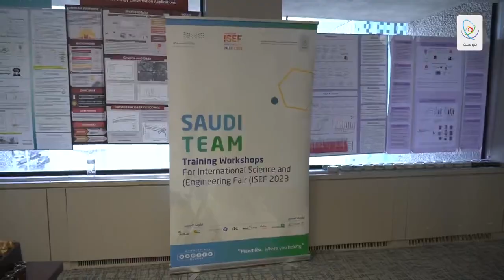المنتخب السعودي للعلوم والهندسة يختم الورشة التدريبية لمسابقة آيسف 2023 وينتقل إلى التحكيم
بكل حماس وشغف
المنتخب_السعودي_للعلوم_والهندسة ، يختم الورش التدريبية وينتقل الى التحكيم